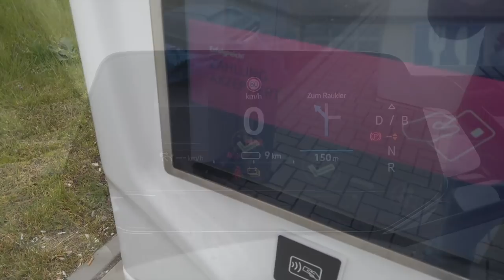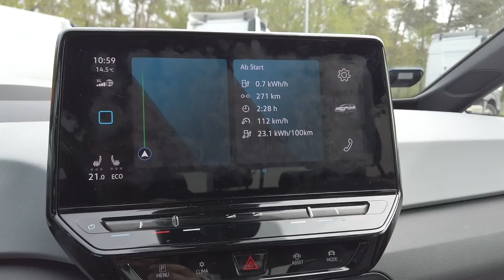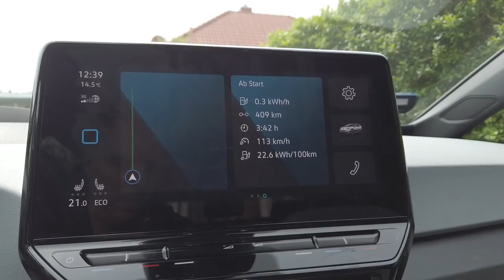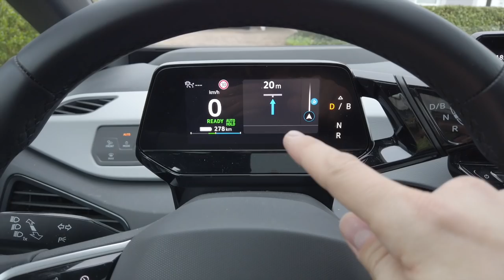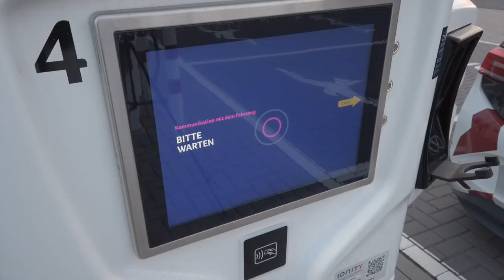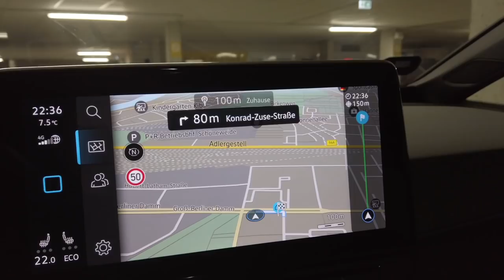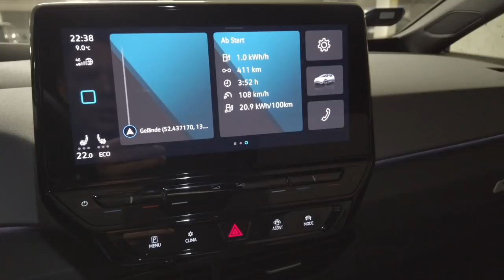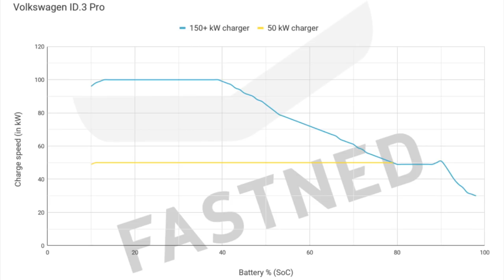Vergleichsfahrt - Wie reise ich im VW ID.3 am Schnellsten? Meine Strategie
Die Gretchenfrage der eMobilität. Schnell fahren und kurz laden oder länger fahren und seltener stoppen, dafür aber länger laden? Das wollte ich herausfinden und mache den Vergleichstest im VW ID.3. Die Strecke Berlin-Bremen fahre mit zwei unterschiedlichen Strategien. Begleitet mich im Volkswagen ID3, denn die Antwort könnte auch auf den ID.4 oder Enyaq passen.

Mein Equipment:

 - Stefan Schwunk